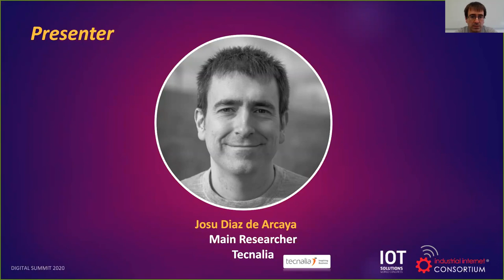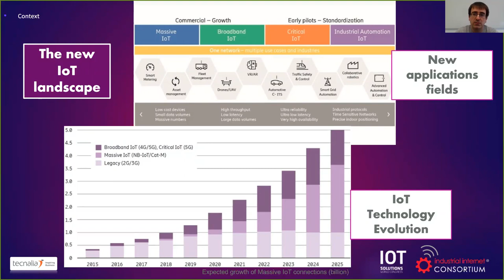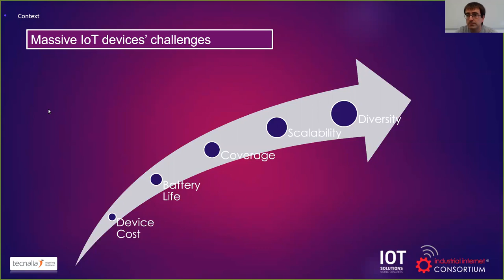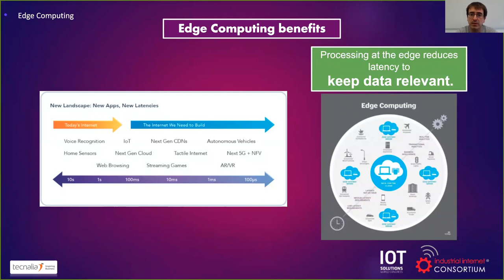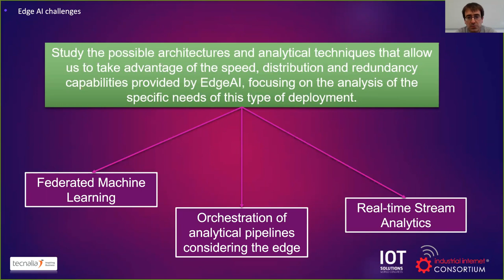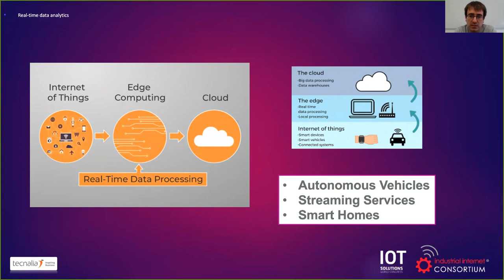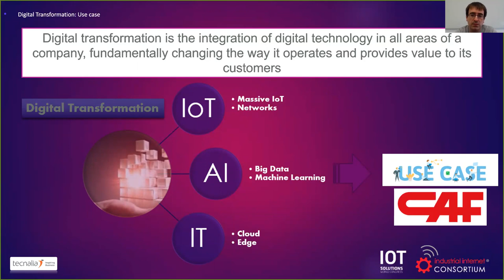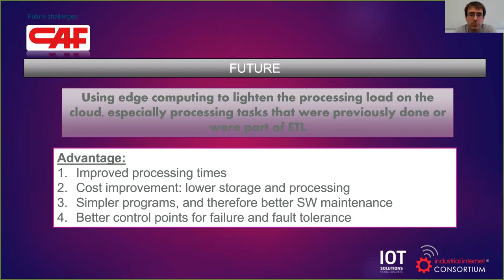Analytical pre-processing of large volumes of sensor data. Use case – CAF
Internet of Things, Big Data and Artificial Intelligence are crucial paradigms to advance in the digital transformation of organizations, since one of the consequences of the arrival of the IoT is the generation of large volumes of data, from which value can be extracted through Big Data technologies and the application of Artificial Intelligence. In this Webinar we try to delve into these concepts, offering an overview of the state of the art and main keys of the IoT paradigm and its junction with AI and Big Data.

Finally, the digital transformation process through these paradigms led by CAF is presented.